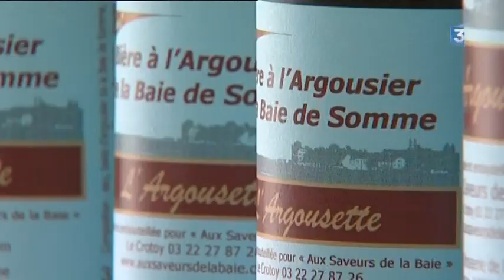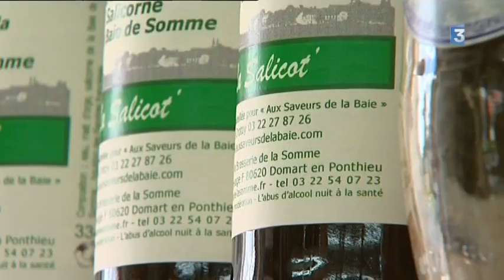La Baie de Somme en habits d'été : Bières à l'argousier et... à la salicorne !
L'idée est venue d'un épicier du Crotoy, la réalisation d'un brasseur de Domart-en-Ponthieu. De leur fructueuse collaboration sont nées deux bières aux saveurs de la Baie de Somme. L'une à l'argousier, l'autre à la salicorne. Reportage France 3 Picardie Sabine et Bernard Godard. Montage Cédric Delangle.